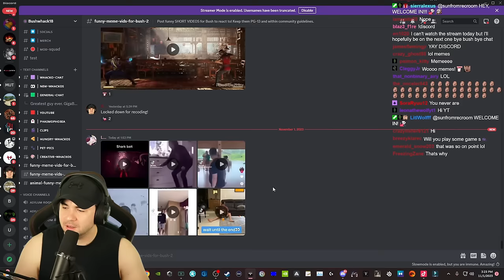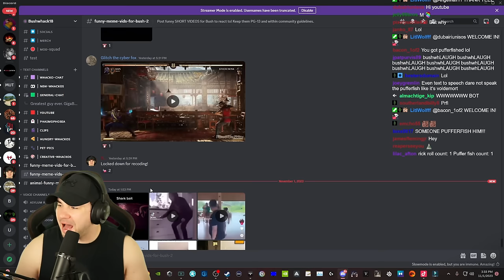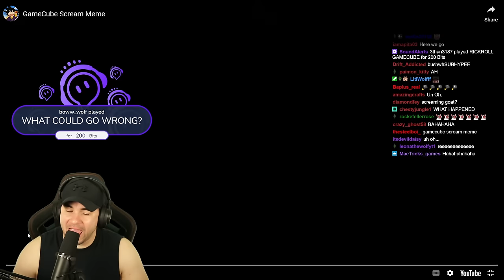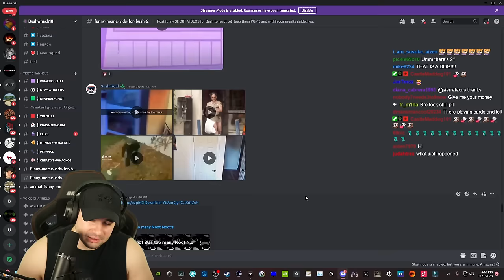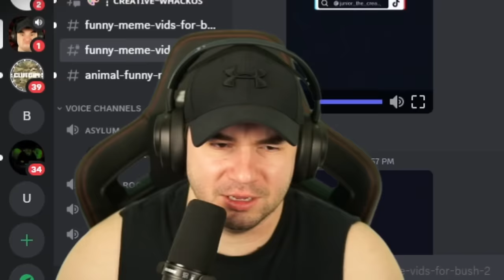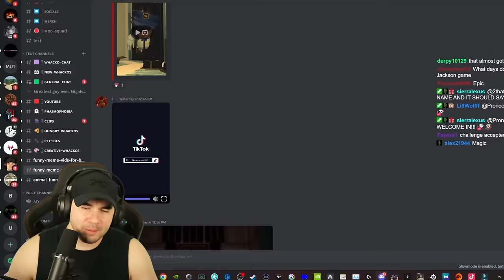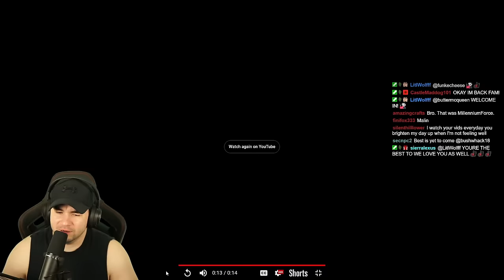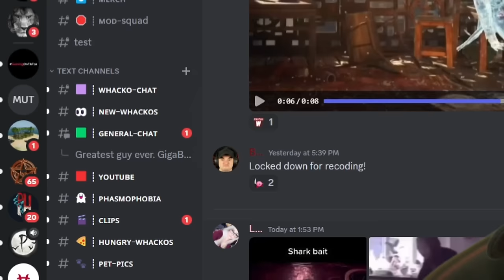The Most Random Memes From My Discord! Try Not To Laugh! #13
Part 13

My viewers post their funniest memes in my discord, and i try not to laugh!